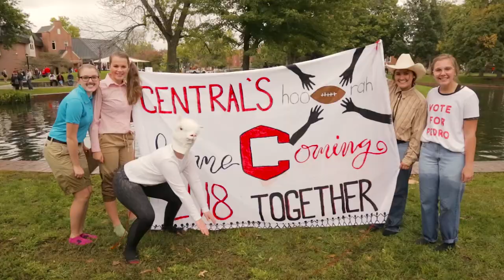Lemming Race 2018 - Central College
Watch highlights of the annual Central College Homecoming tradition.

Central College of Pella, Iowa, is a private, four-year liberal arts college. Central is known for its academic rigor, leadership and character formation, global experiential learning, STEM (science, technology, engineering and math) and sustainability education, athletics and service. Founded in 1853, Central values its long-standing relationship with the Reformed Church in America. The college participates in NCAA Division III athletics and is a member of the American Rivers Conference.